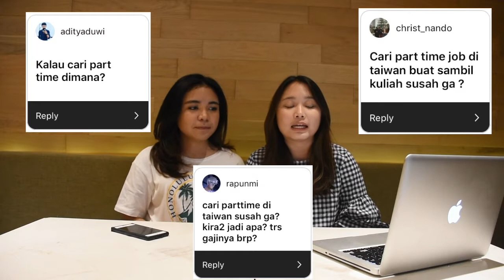NIKAH SAMA ORANG TAIWAN? | PERPITANYAK Eps. 3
Halo Sobat PERPITA!

Yuk simak pertanyaan-pertanyaan lanjutan dari sobat-sobat PERPITA sekalian yang sudah kasih pertanyaan ke kami melalui instagram. Kali ini pertanyaannya lebih banyak mengenai pekerjaan dan cara menjadi permanent residence di Taiwan!

Semoga jawaban-jawaban kami membantu ya!

Salam PERPITA
Solid Through Imperfections